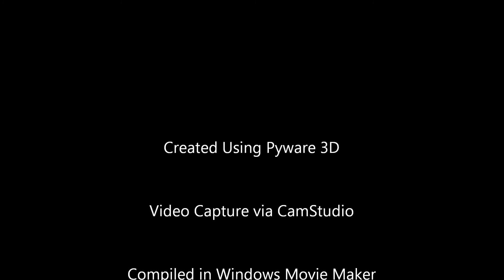Winter Springs High School 2016 - Arabian Nights: The Wind and the Lion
This is the opener for Winter Springs High School 2016 production, Arabian Nights.  Music is from The Wind and the Lion.

The music recording does not contain percussion parts - I may record this later with a new soundtrack.